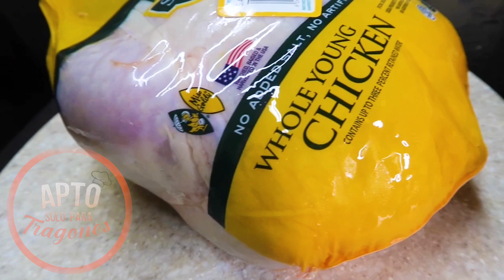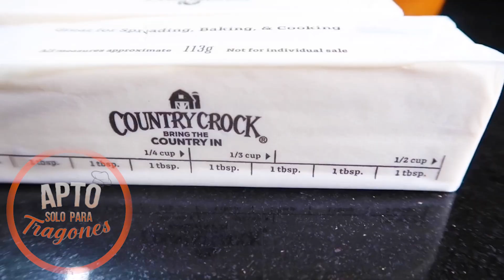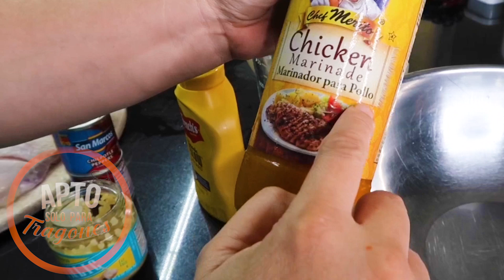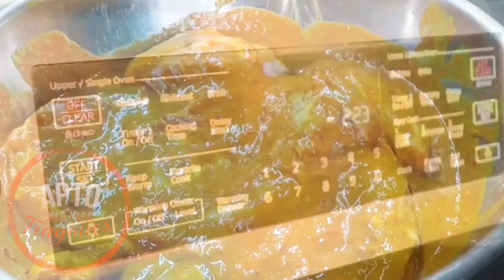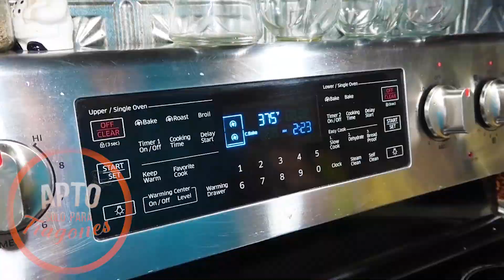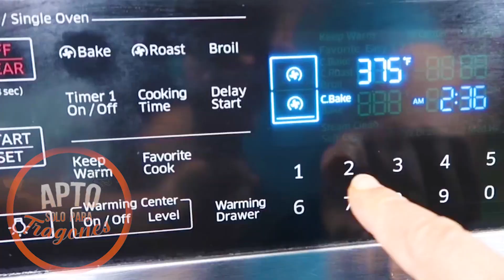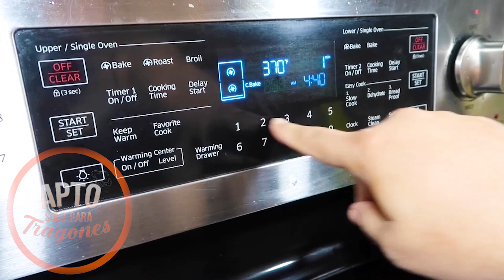TE ENCANTARA ESTE POLLO A LA MOSTAZA | SECRETO Y TIPS PARA QUE SALGA JUGOSO!!!